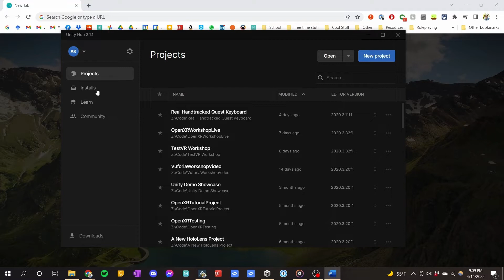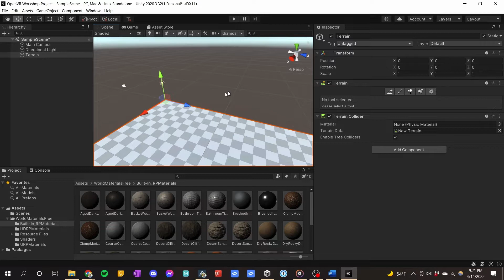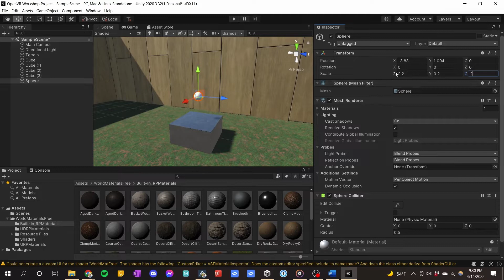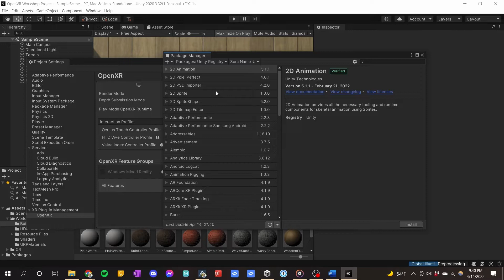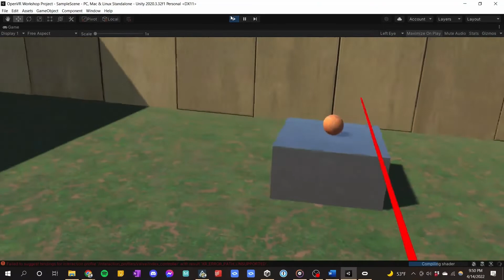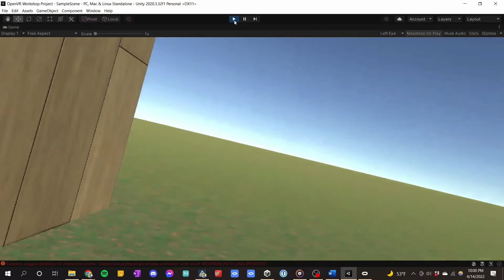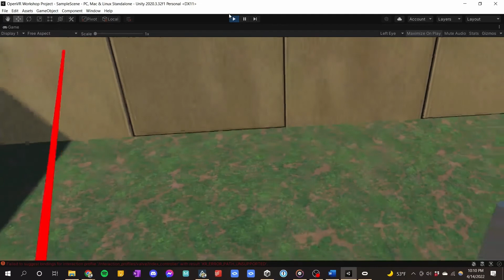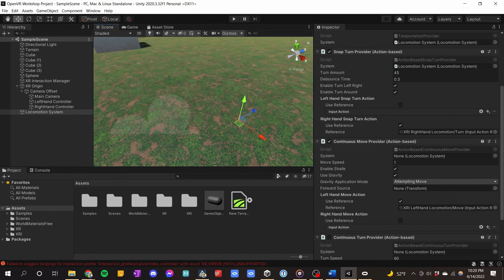Introduction to VR and Unity | Studios Workshop Series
In this workshop, learn to build a virtual world you can explore and interact with in Virtual Reality. You'll learn the basics of using OpenXR, the new standard for creating cross-platform VR apps, so you can be prepared to make a game on any headset. This video assumes a basic knowledge of Unity and its interface.

For more videos and tutorials like this one, visit odyssey.lib.vt.edu.

Contents:
00:04 - Introduction
01:07 - Making a New Project
04:23 - Getting Assets from the Store
09:04 - Building our World
22:09 - Setting up Unity for VR
36:32 - Testing Work so Far
37:07 - Teleportation
43:14 - Grabbing Objects
51:54 - Continuous Movement
56:42 - Short-range Grab
1:01:15 - Building an Executable
1:02:36 - Outro